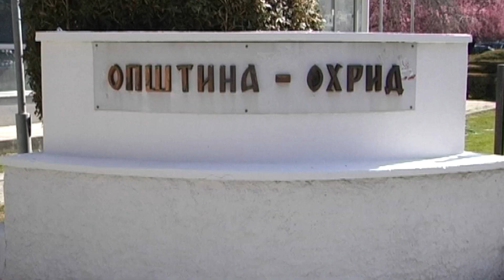Охридскиот градоначалник е незадволен од работата на ЗЕЛС